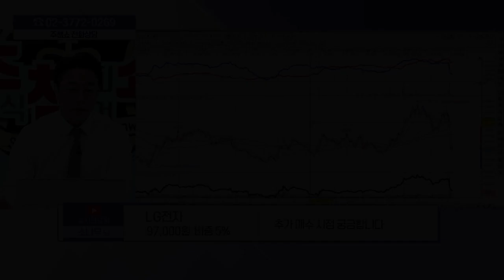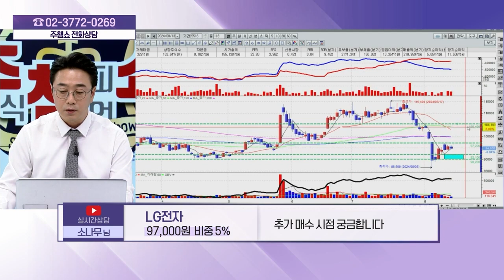LG전자(066570) - 종목상담 황민혁 멘토 (20240813)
[주식 챔피언 쇼] - 월~금 20:00 ~ 21:00
[마켓 위너] - 월~금 22:00 ~23:00
[주식 코치] - 토 9:00 ~ 11:00
[주식 사서함] - 토 11:00 ~ 12:00

2) 유튜브: 이데일리TV 채널›생방송 채팅창